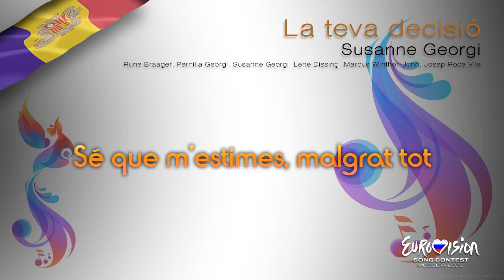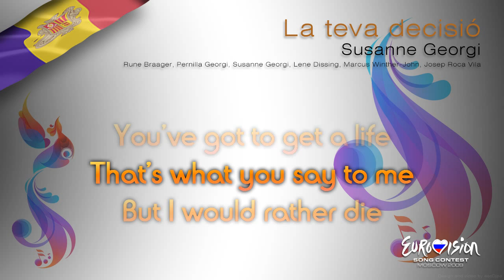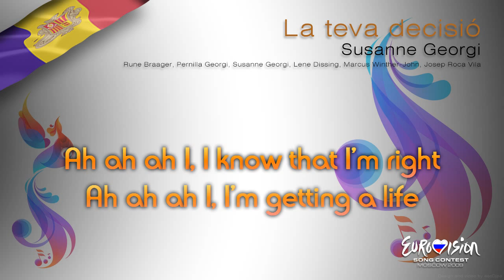Susanne Georgi - "La Teva Decisió" (Andorra)